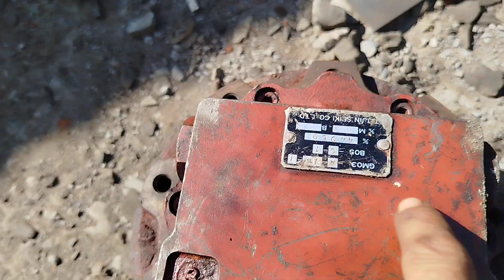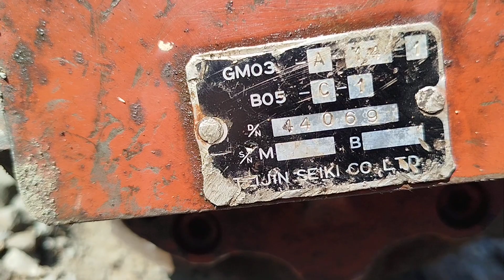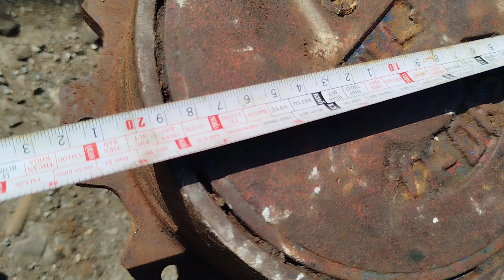(đã bán)/Cặp đùi di chuyển Hydash cuốc 015 : 0903003900 Trung Long An